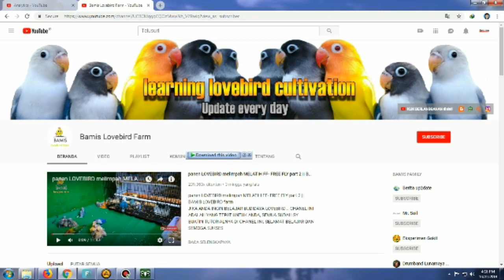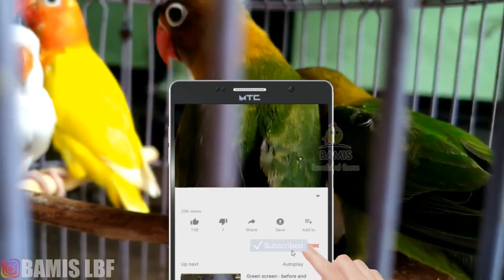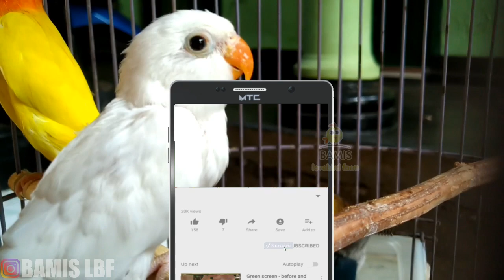lovebird calon indukan prospek penghasil HS - halfsider || BAMIS LOVEBIRD farm